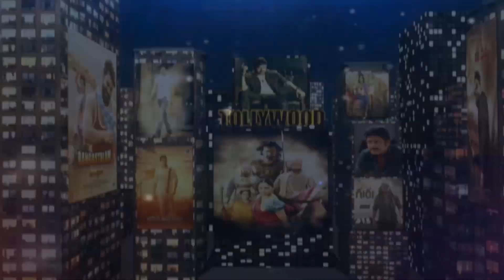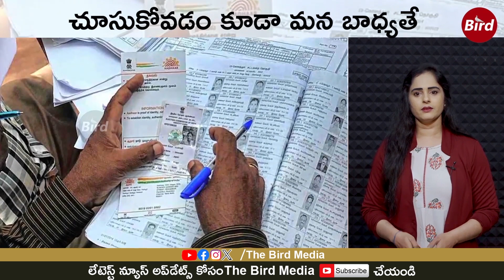గేమ్ ఛేంజర్ రిలీజ్ ఎప్పుడు? | Game Changer Movie Release Date? | Birdy Filmy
Welcome to Bird Filmy Channel.

Bird Filmy is an Entertainment Channel. We Will Provide Latest Film News,
Cinema Updates,Entertainment Videos, Celebrity News & Interviews.